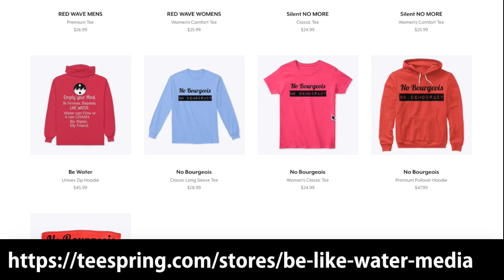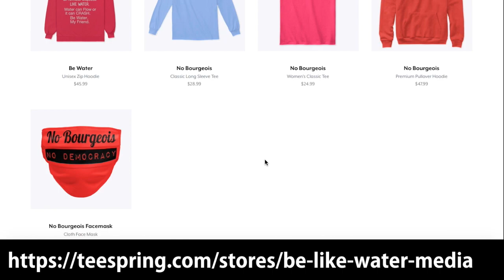Jay Leno shows Support for Police & Fire Department in Beverly Hills - Your Thoughts?